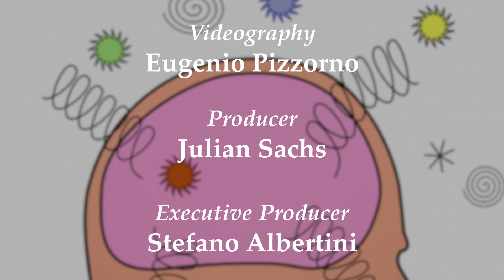Parole Parole S04E36: RIMBAMBITO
Today's word is RIMBAMBITO, Italian for someone who is confused, or off-kilter.

Featuring author Fred Plotkin.

Videography by Eugenio Pizzorno
Produced by NYU Casa Italiana Zerilli-Marimò
Executive Producer Stefano Albertini